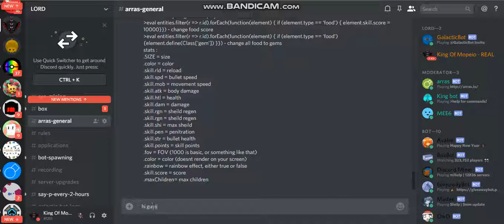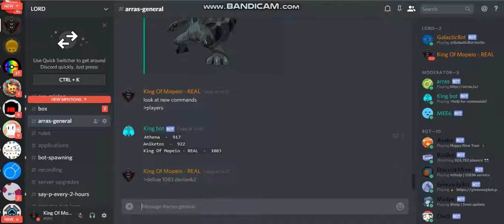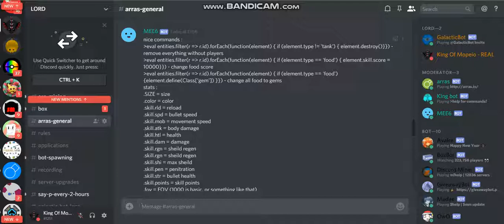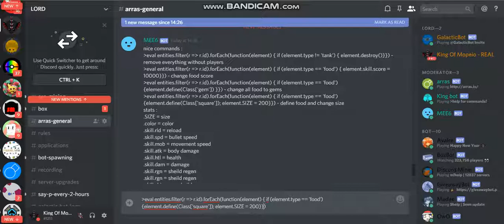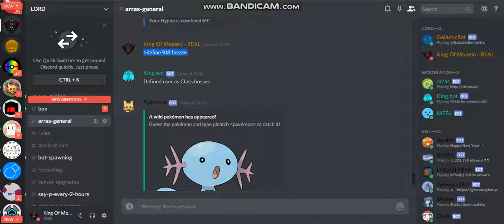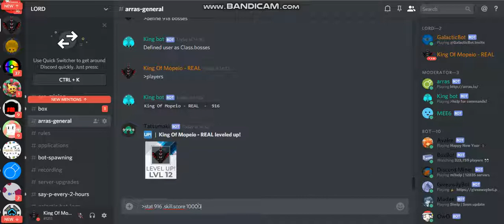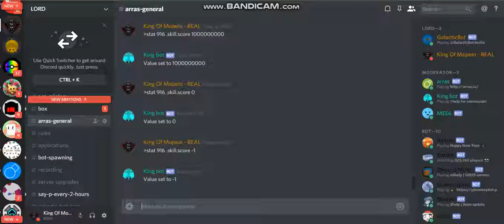arras new bot commands and new server !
tokens : player1 player2 player3 player4 player5 player6 player7 player8 player9 player10  I have my token so I don't use that I will make 100 slots but not now